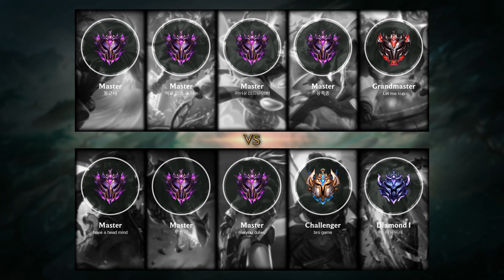Ivern Mid vs Akali - KR Master Patch 10.25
- Skin: Candy King Ivern
- Primary Rune: Summon Aery

Timeline:
00:00 Ban & Pick
00:15 Runes & Abilities
01:42 Gameplay
06:05 Team FIGHT
06:33 Gameplay
08:56 Team FIGHT
09:24 Gameplay
11:25 Team FIGHT
12:00 Gameplay
12:41 Team FIGHT
13:09 Gameplay
13:50 Team FIGHT
14:18 Gameplay
16:31 Get a SOLO KILL
16:51 Team FIGHT
17:11 Gameplay
19:04 Team FIGHT
21:13 Gameplay
24:10 Team FIGHT
24:43 Gameplay
25:16 Team FIGHT
26:00 Take down The Turret
26:16 Take down The Inhibitor
26:34 Gameplay
28:07 Team FIGHT
28:59 Take down The Inhibitor
29:06 Take down The Turret
29:29 End credit (Damage dealt and Runes Stat)